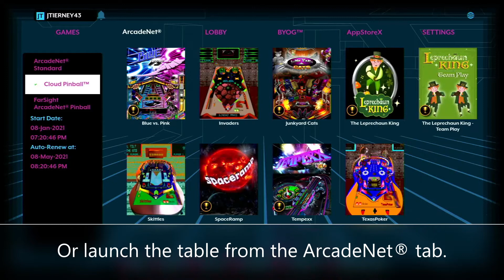ArcadeNet Tutorial 14 - How to Submit Pinball Leaderboard Scores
So, you’ve achieved a high score on an ArcadeNet® Cloud™ pinball or Gottlieb pinball table and want to post your accomplishment for all to see? This video will show you how to submit a high score to the Global Leaderboard!

First thing’s first: Get in the game! Launch an ArcadeNet® pinball table from either the LOBBY tab or the ArcadeNet® tab.

Play to win and beat your previous top score! When the last ball is lost, you’ll gain access to a screen where you can input your initials.

Once you exit and close out of the game, your score will then be uploaded to the coveted Leaderboard and you can start gloating!

This feature is available on Legends Arcade Family devices running on the Legends Arcade Platform

ArcadeNet® is the premier games service from AtGames designed exclusively for the Legends Arcade Family of products. Play solo or online with friends, voice chat, and more with this premium streaming service that features a growing selection of arcade, console, and pinball games. for info.